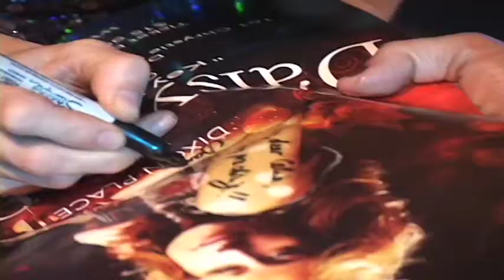EXCERPT FROM CD LAUNCH FOR VIOLINIST DAISY JOPLING - Producer-Editor-Videographer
Produced, filmed and edited promo for violinist's CD launch party